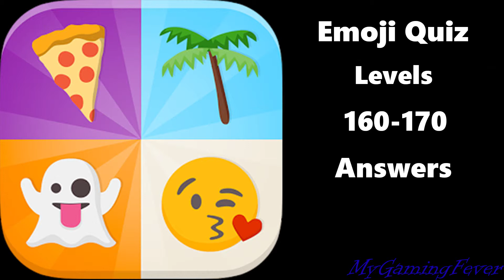Emoji Quiz - levels 160-170 Answers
Description:
5,000,000+ downloads worldwide!
Emoji Quiz is finally available in English!
The idea is simple: you’ll be shown a series of emojis and just have to guess what they represent. Sounds easy, but answers range from films, places and song titles to animals, brands, quotes - and anything in between. How far can you get?
Here's what some of our most famous users have to say about it:
“Between working on two theories of relativity, I like to relax by playing Emoji Quiz” – Albert Einstein
“LOL” – Batman
“I wish I’d thought of it first” – Bill Gates
“This game is the reason he failed his degree” – My mum
PLAY NOW
Whether you’re on the toilet, in the office, or in the office toilets, you can join the fun at any time...it works in other places too!
ADDICTIVE
Whether you’re playing alone or with friends, once you start the game, it’s going to be difficult to stop. Finding the correct answer is as fun as it is addictive, you always want more!
ONGOING CHALLENGE
The game has over 500 levels, with more and more being added all the time, ensuring the game has even more depth and variety. Trust me - reaching the end is not an easy task!